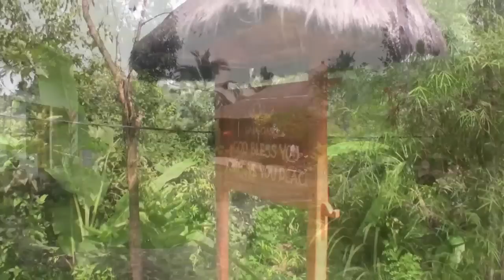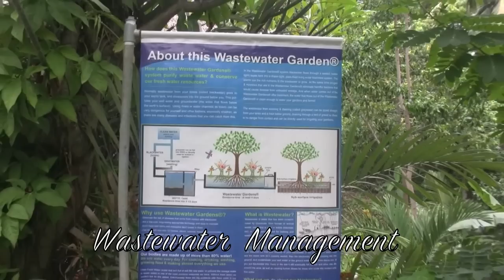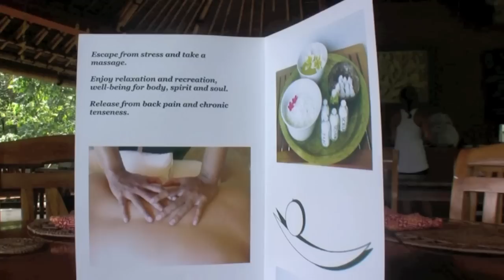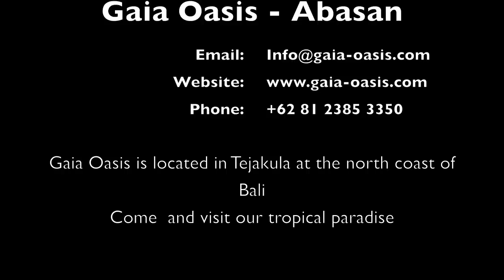Gaia Oasis Mountain Resort - Abasan, Bali.mov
A beautiful mountain resort and retreat place at the north coast of Bali. A tropical garden paradise with large swimming pool, health center, group room and meditation hall, restaurant and quiet, private bungalows for short term or extended stays.  Treat yourself to a healing and relaxing experience at a nature oasis.